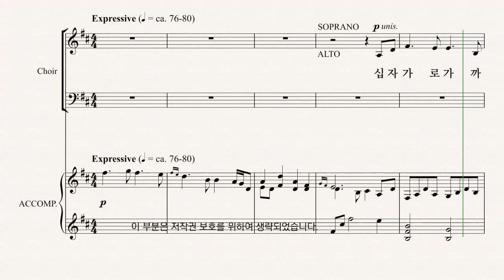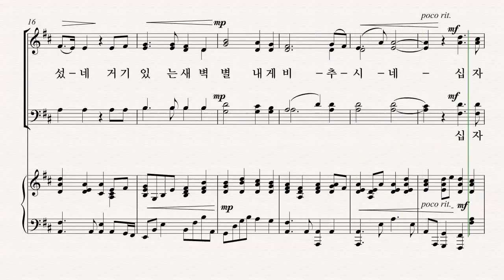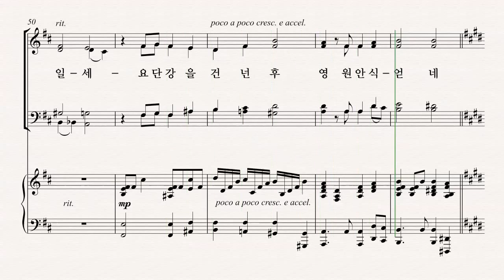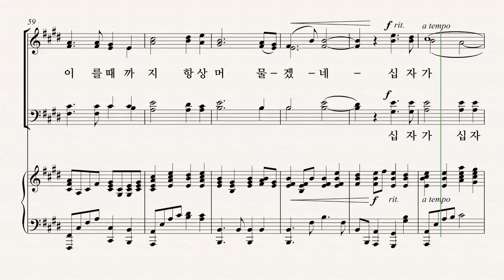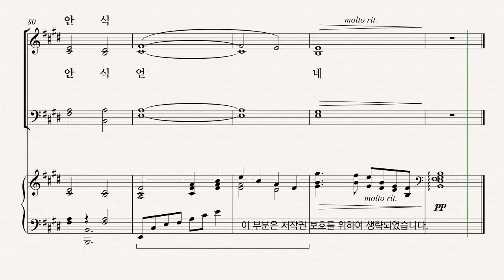[부활절 칸타타] '사순절과 부활절 성가모음집5' Mary McDonald 05.십자가로 가까이 - A